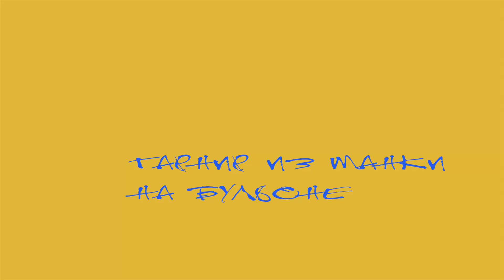Диета 5П. Каши и гарниры2. Сладкий кускус. Манная каша на бульонах. Гречнево-тыквенная каша и гарнир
Видеорассказ о приготовлении диетических каш и гарниров для людей страдающих панкреатитом. Рецепты некоторых блюд и ответ на один из вопросов, поступивших от зрителей. Репты каш т гарниров.